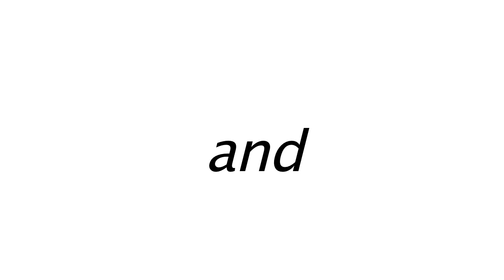Happy Graduation Time from Mister Tim and JibJab. Pomp and Circumstance on Kazoo.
Congratulations. Your stuff is on the lawn, good luck with your future.